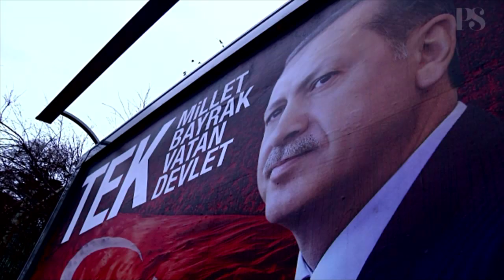Authoritarian Quacks | Nina Khrushcheva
From the United States to Turkey, the world’s authoritarian leaders share an affinity for conspiracy theories and bogus science. But even the most deeply held of misbegotten beliefs must eventually run up against reality, and when they do, authoritarians eventually lose the power that their denial was intended to protect.

** For subtitles, please click CC in the bottom right corner of the player **